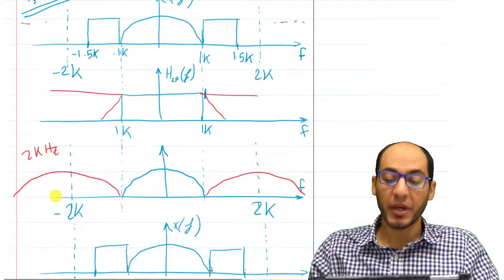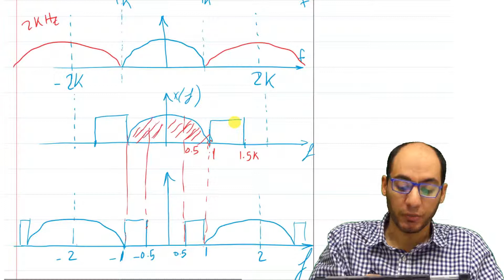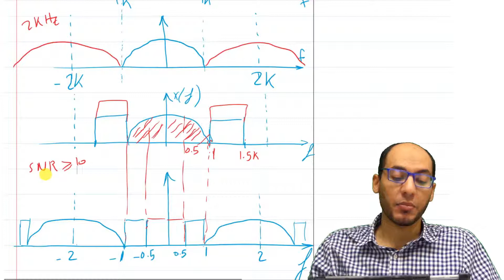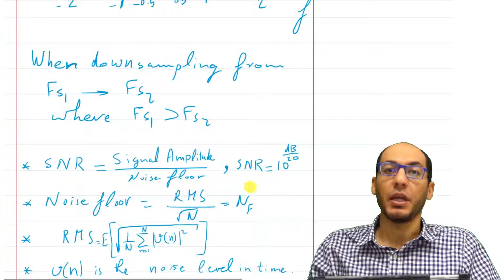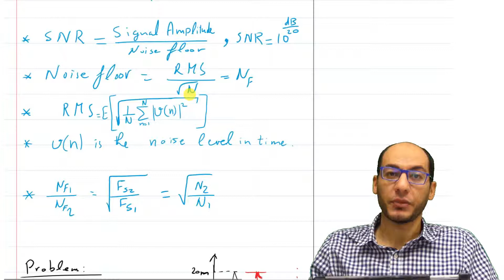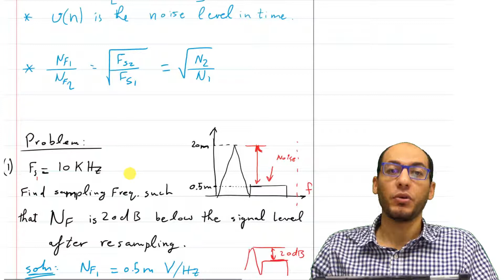Sig2Sec1[Arab]Down-Sampling Noisy Signals - Explanations & an Example